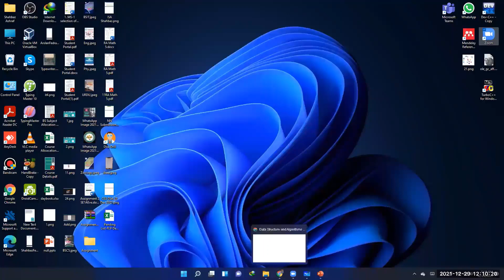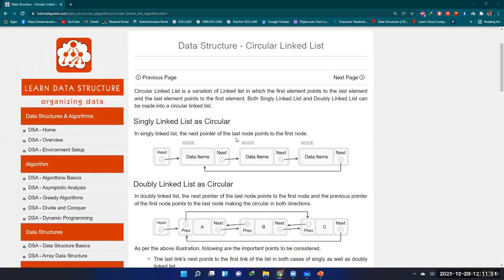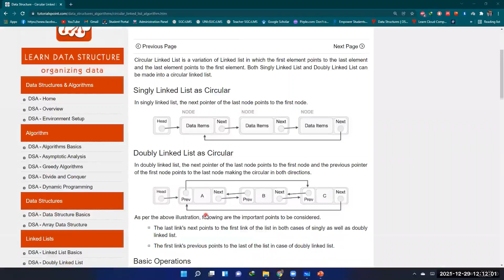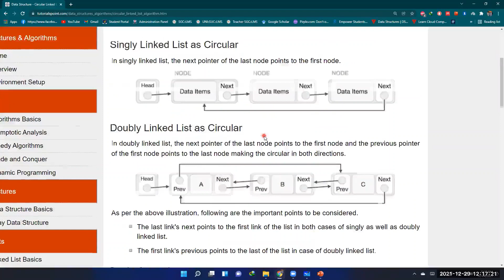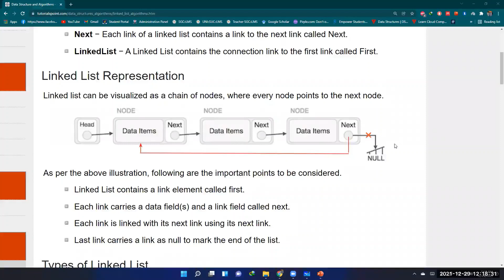Singly linked List to Circular Linked List | Data Structure